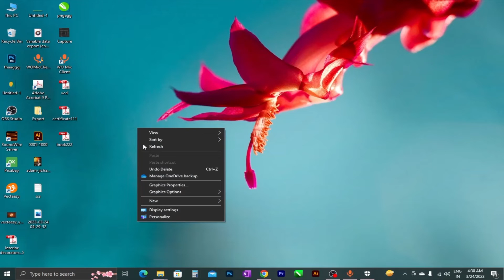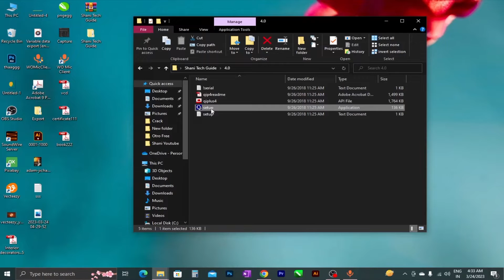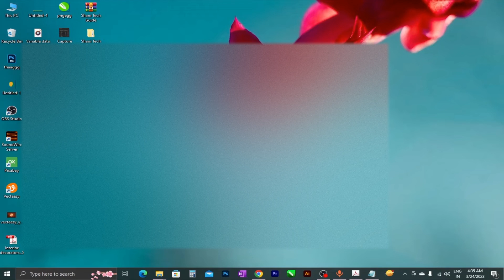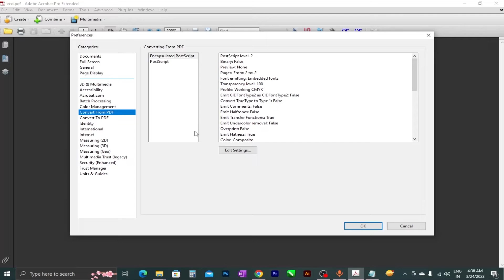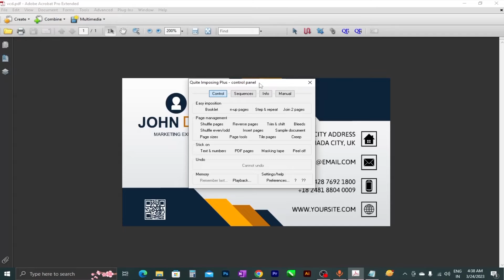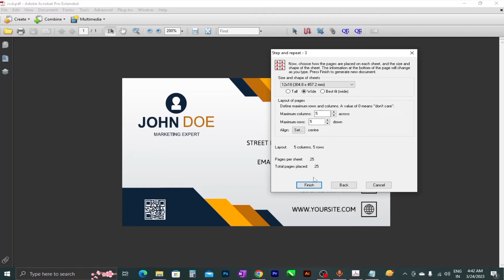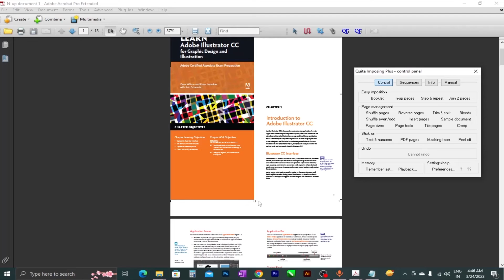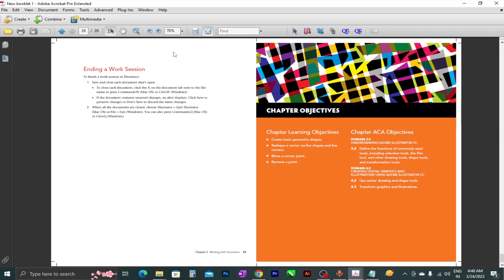PDF Imposing PDF Cutting Mark PDF Booklet Quite Imposing Install with File Shani Tech Guide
Aaj Mai Ye Bataya Hu Ki PDF Me  Ham Kaise Cutting Mark Or Booklet Kaise Banate Hai Quite Imposing Ki Help Se Or Ye Bhi Bataya Hu Ki Free Me Quite Imposing Software Ham Kaise Apane PC
Me Install Kaise Kar Sakate Vo Bhi Bilkul Free Me.
Or Visiting Card Ko Kaise Set Karte Hai Koi Bhi PDF File Ho Asani Se Ham Opps Laga Sakate Vo Bhi Kuch Second Me.
Quite Imposing is a popular software plugin for Adobe Acrobat used for PDF imposition and booklet making. It allows users to quickly and easily arrange multiple pages or documents onto a single sheet of paper in a specific layout, as well as add marks or guidelines to aid in the cutting or folding process.

To learn more about using Quite Imposing, there are many helpful resources available on YouTube, including video tutorials and demonstrations. These videos can provide step-by-step instructions on how to use the software and take advantage of its features.

If you're interested in using Quite Imposing, you can purchase and install the software on your computer, and then integrate it with Adobe Acrobat. From there, you can start using the software to create professional-quality booklets and other printed materials.